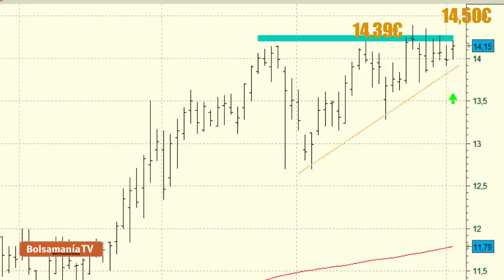Vídeo análisis técnico de Atresmedia